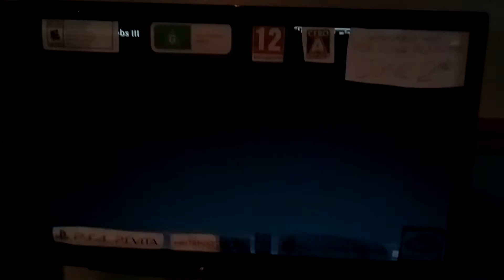Supernoobs : The Video Game : Worldwide Launch TV Commercial (PS4/PSVITA/3DS/PC/MAC)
The Supernoobs are back in an brand new video game based upon the hit animated series on PlayStation 4, PlayStation Vita, Nintendo 3DS, PC and Macintosh which have released other platforms around the world including United States, Australia, South Korea, Japan and more!

Available June 2nd in BANDAI NAMCO Entertainment.